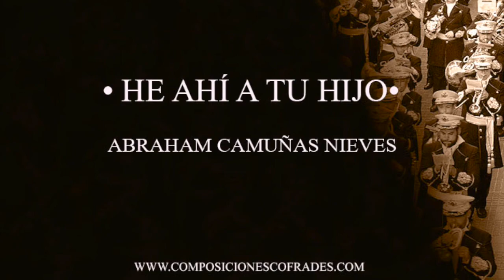HE AHÍ A TU HIJO - ABRAHAM CAMUÑAS NIEVES [AGRUPACIÓN MUSICAL]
ℹ️INFORMACIÓN GENERAL ℹ️
Compositor: Abraham Camuñas Nieves
Fecha: 2012
Compuesta para: -
Ubicación: -

Mas información: ¿Tienes más información sobre esta marcha? Toda ayuda es poca, no dudes en ponerte en contacto con nosotros a través de los comentarios del vídeo o escribiéndonos un email a: . De esta forma podremos ampliar la información.

Si conocer alguna marcha que aun no esté en nuestra base de datos no dudes en ponerte en contacto a través de los comentarios o a través del correo electrónico para que la incluyamos.